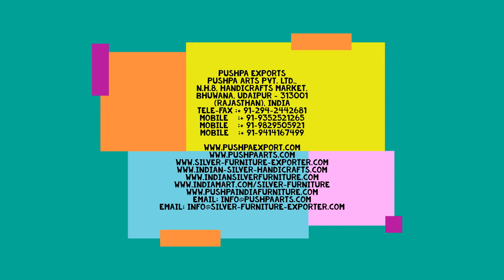White Metal Photo Frame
Imagine having your photo in this beautiful wooden carved photo frame. These picture frames have their own presence on the walls, it will look very stunning in any house. Nowadays many people use digital picture frame but imagine having this antique design frame on your wall, how unique it will look in your house. You can also gift this wooden picture frame to your family and friends, they will surely admire your gift. It can be the perfect decorative accessory for any wall of the house.

1. Silver Furniture
2. White Metal Furniture
3. Brass Furniture
4. Meenakari/Enamelled Furniture
5. Wooden Furniture
6. Antique Reproduction
7. Bone Inlay Furniture
8. Mother of Pearl Furniture
9. Marble & Stone Inlay Products
10. Garden Furniture
11. Glass Inlay Furniture
12. Semi Precious Stone work

(Rajasthan), India
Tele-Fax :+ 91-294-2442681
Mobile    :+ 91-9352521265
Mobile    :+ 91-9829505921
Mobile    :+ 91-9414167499